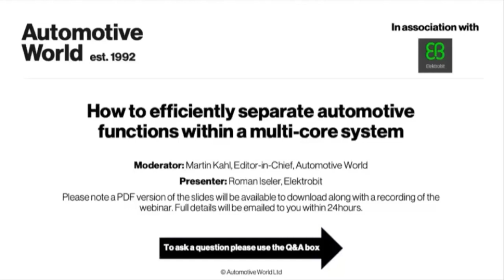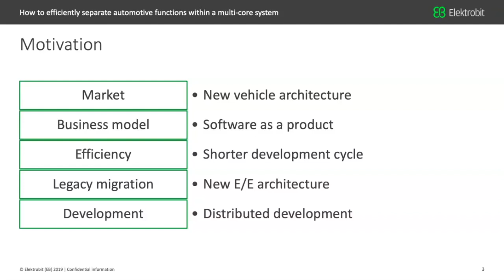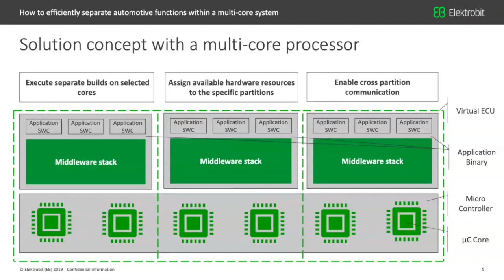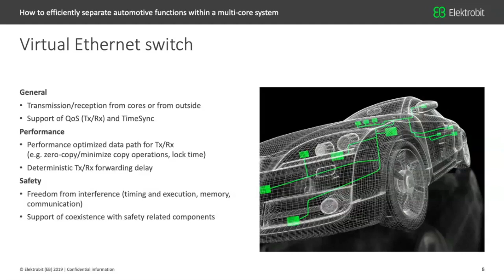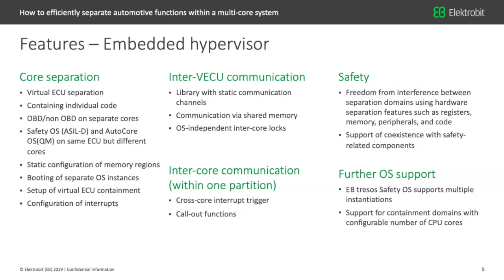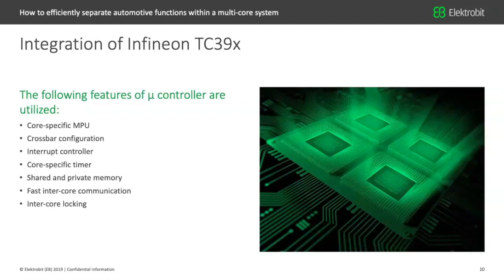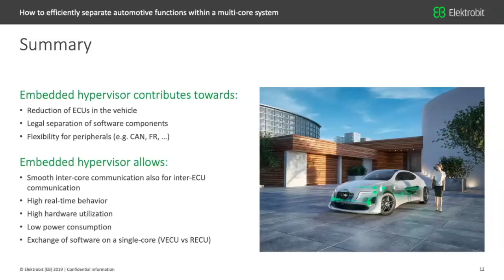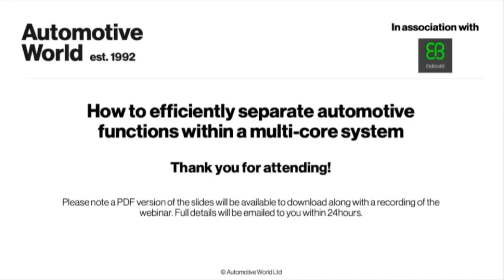Elektrobit Webinar: EB tresos Embedded Hypervisor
How to efficiently separate automotive functions within a multi-core system?

Our expert Roman Iseler walks through a number of use cases for Elektrobit’s hypervisor concept, its value to stakeholders and its importance in handling complex software systems. He also discusses the separation of functions within a multi-core system, the high level of complexity due to increased functional consolidation, and how to enable complex project execution.